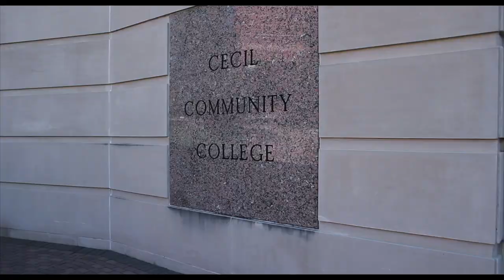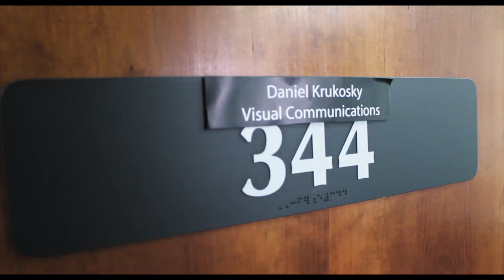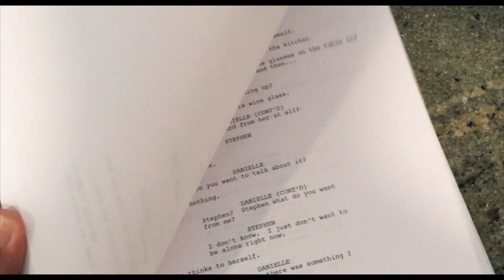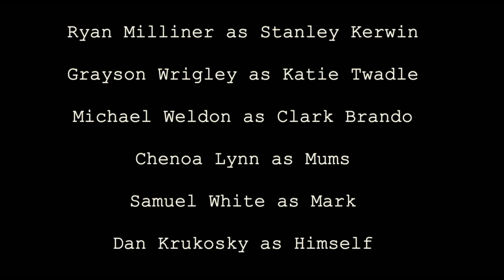Kerwin, Auteur | Short Film (2011)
Acclaimed student filmmaker Stanley Kerwin documents the making of his first feature film.

CONTENT WARNING:  Contains scenes of sexual harassment and racial insensitivity in a satiric context.